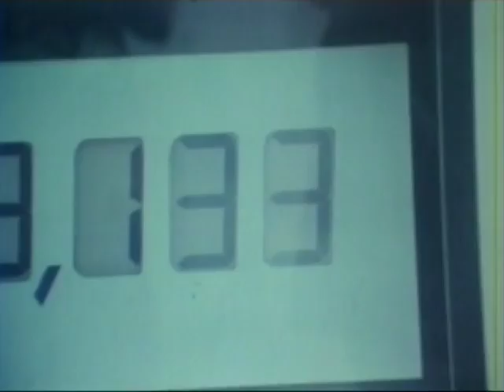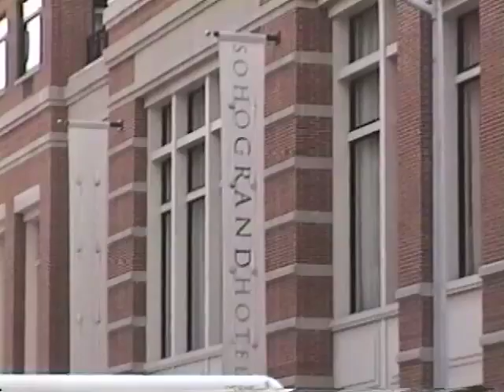WTC Haikus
WTC Haikus (2010, 14 min.)

Looking through my finished and unfinished films, I was surprised how many glimpses of the World Trade Center I caught during my life in SoHo. I had a feeling I was Hokusai glimpsing Mount Fuji. Only that it was the World Trade Center. The WTC was an inseparable part of my and my family's life during my SoHo period from 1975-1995. This installation is my love poem to it. My method in constructing this piece was simply to pull out images of the WTC from my original footage, while including some of the surrounding scenes. The result I felt came close, albeit indirectly, to what in poetry is known as the Haiku.
-- Jonas Mekas